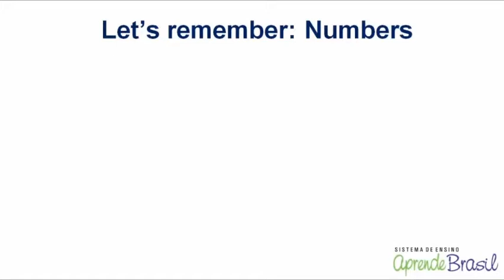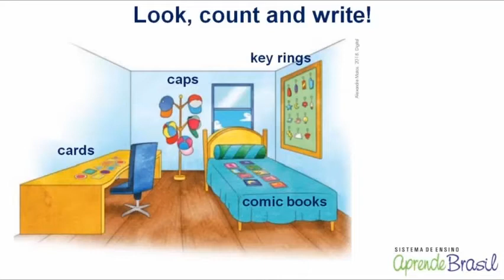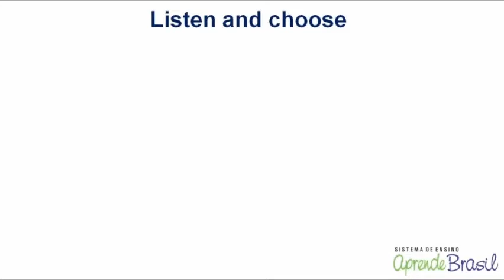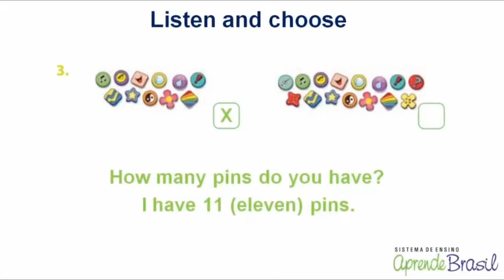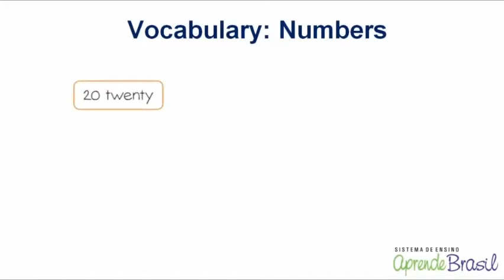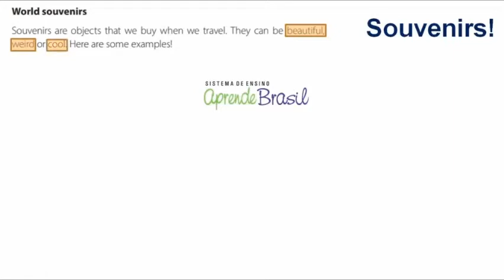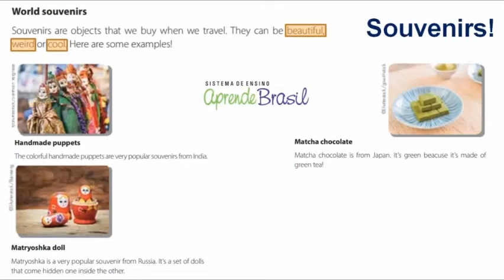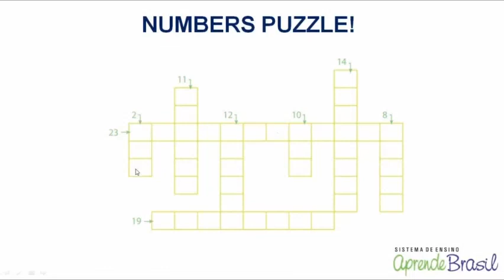3º ano - Língua Inglesa - Vol. 3 - Cap 6 - Aula 12 - Numbers, souvenirs, sentence game